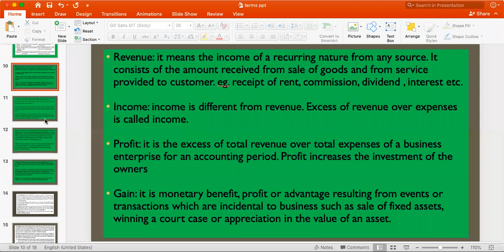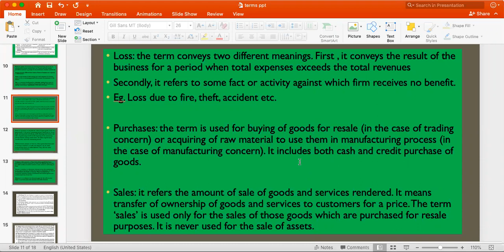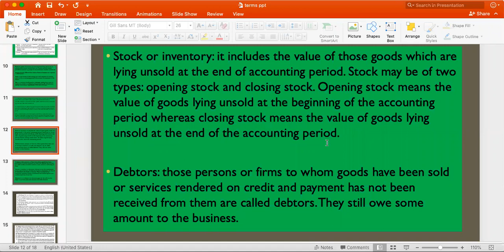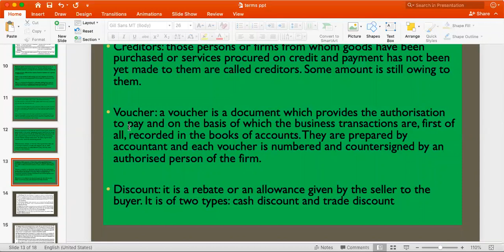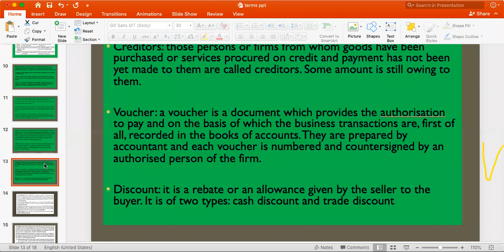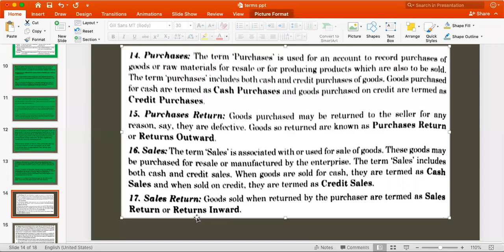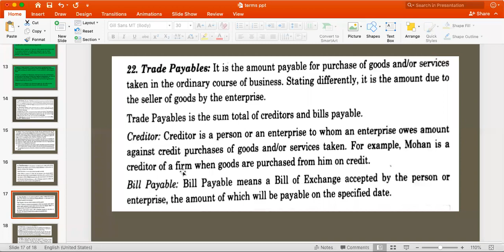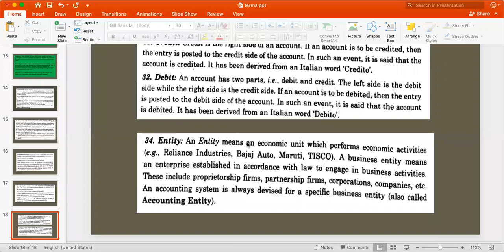CLASS XI ACC CH 1 DAY 5